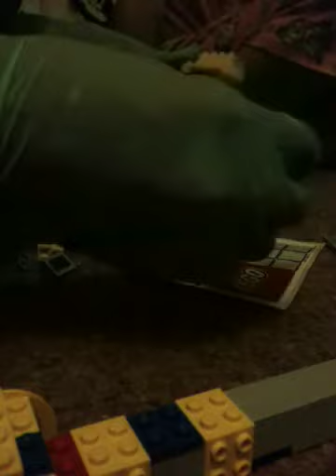5b Lego build and review:#3221 Lego Truck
Original record date:1/06/2011
This is me and Aubrey building lego City set #3221 Lego truck. Enjoy.:)